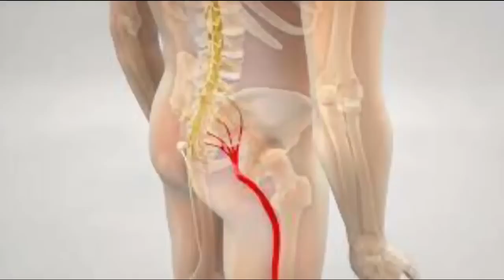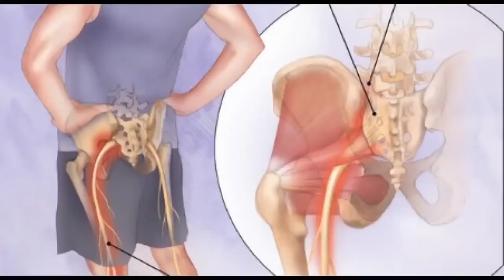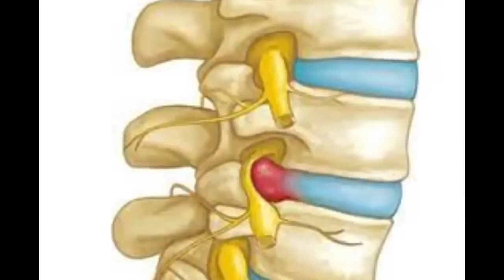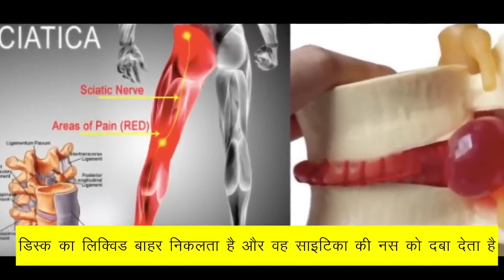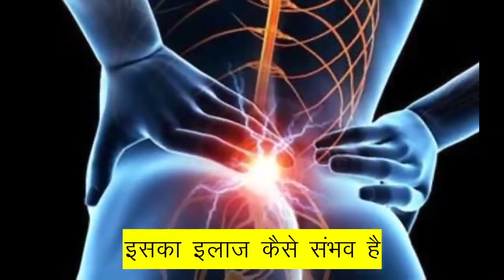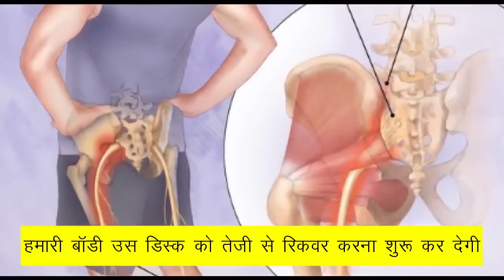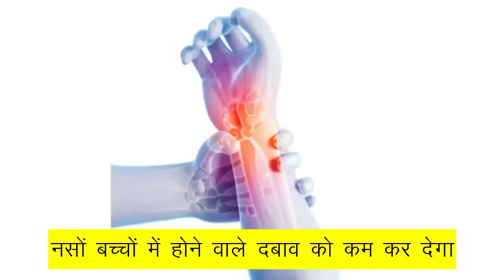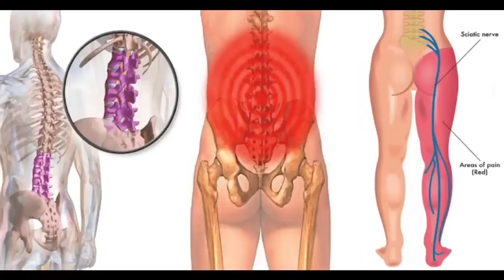वात रोग का आयुर्वेदिक उपचार | vaat rog upchar in hindi,Joint हाथ व पैरों में सुन्नपन,नसों में दर्द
नमस्कार दोस्तों,
1-
2-
3-
4-
5-

15 दिन में एक बार जरूर करे पेट व् आंतों की सफाई | HOW TO: Detox your Body in 1 Day